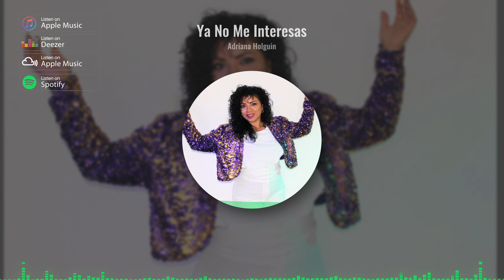Adriana Holguín - Ya No Me Interesa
Álbum: La Barca De Oro
Artista: Adriana Holguin